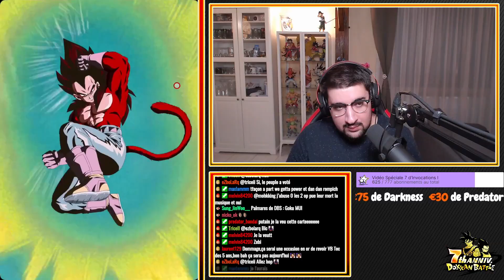DOUBLE MISSION ! VEGETA RUSH ! MISSION COMBAT FATIDIQUE & AU-DELÀ DU SSJ ! | DBZ DOKKAN BATTLE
Logo réalisé par El Choco !